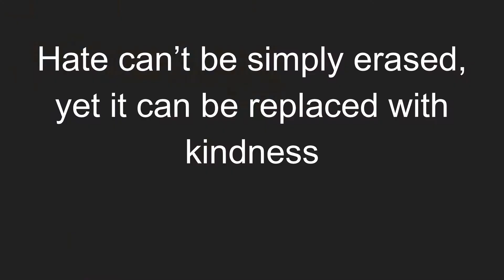Cyberbullying PSA Rachel Marissa Madison Lindsay